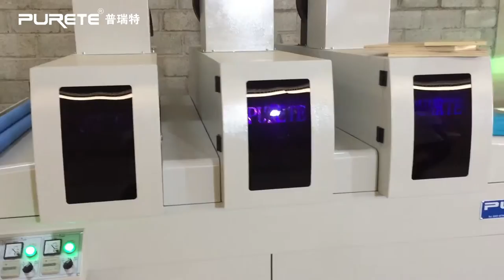Plywood UV Paint Coating Production Line